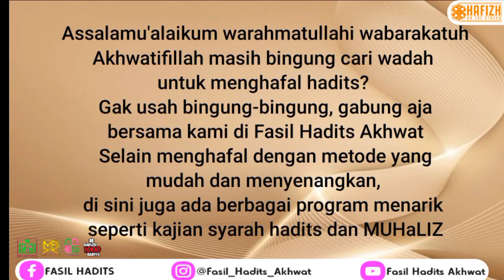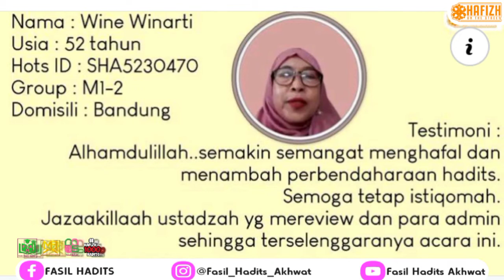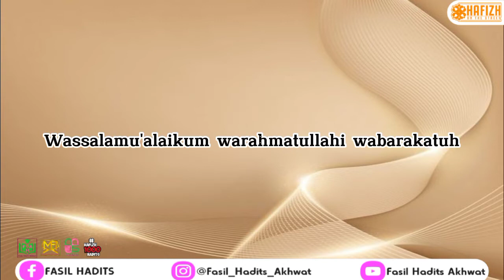Hafizh On The Street, Fasil Hadits Akhwat, Pendaftaran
Mari menghafal Hadits bersama Fasil Hadits Akhwat